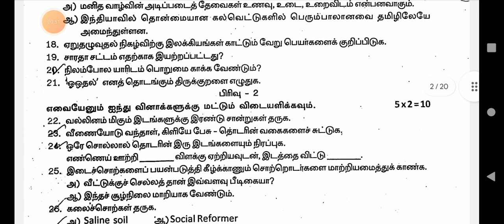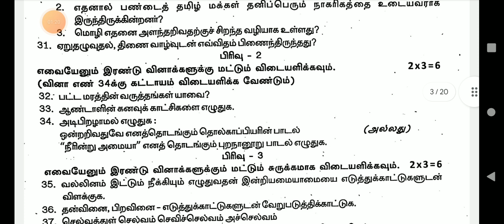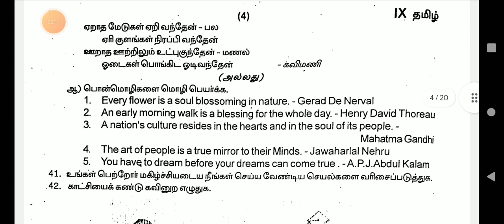9TH STD TAMIL COMMON QUARTERLY EXAM SEPTEMBER-2024 OFFICIAL ORIGINAL QUESTIONPAPER 9TH TAMIL LEAKED